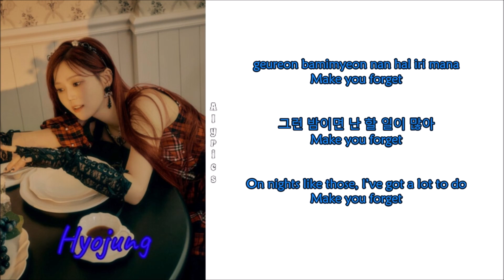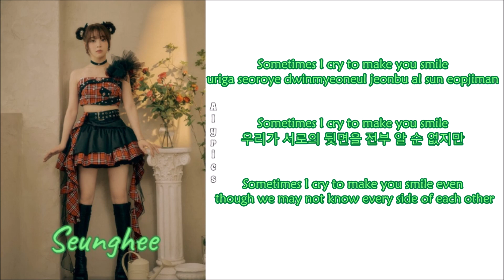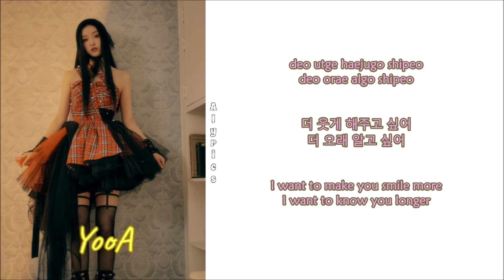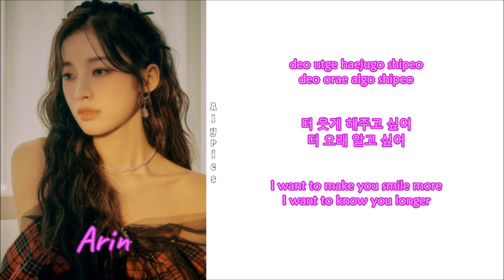OH MY GIRL - Classified (Rom-Han-Eng Lyrics) Color & Picture Coded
Credits
Korean: genie.co.kr
Eng: OH MY GIRL